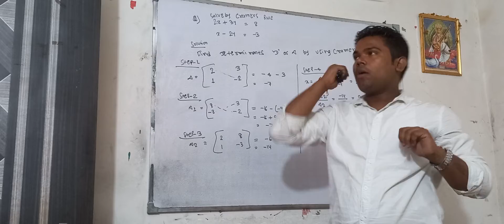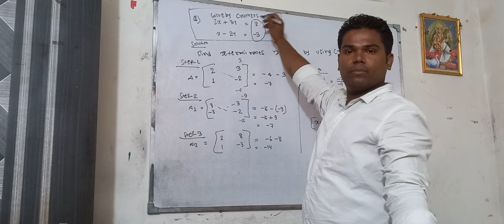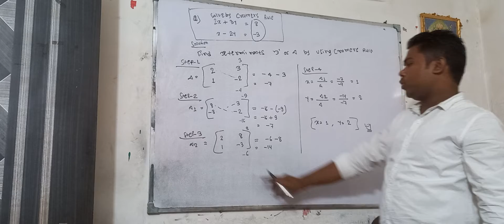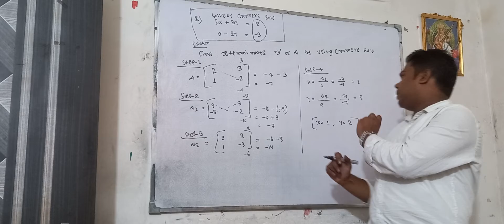Rule#Simple problem#B.COM SEM-V#C.U.